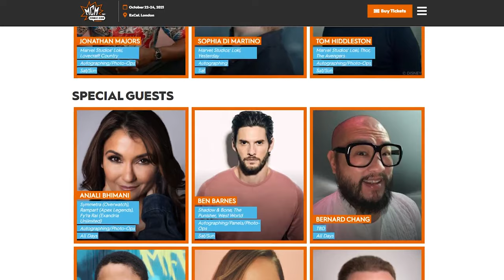Small Screen Channel Update 10/21/2021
Check out what we have planned in the very near future and beyond!

Edited By That James Guy

Hellooooo to our gloriously sexy Small Screen viewers! I know there is no point in introducing myself as you all know how super famous, sexy and amazing I am. However, my name is Matt. But most people call me… Matt.

Anyways, we have a quick channel update for you here on Small Screen. Unfortunately I’m off to a meeting with Kevin Feige to discuss me playing Woooooolverine, so here’s the famously famous rock star Clint Baker with the update.

Thanks for that, Matt! Hey Gang! It’s been a busy month for us behind the scenes at Small Screen and we just wanted to update you on what is happening, what direction we’re going in and what we have in store for you!

That James Guy has been working on our Halloween special and it will be coming up at the end of the month. We plan to drop some teases for it as we approach Halloween.

As I record this, Edward is off to MCM London Comic Con. He’ll be covering the con for Small Screen while he is there and interviewing all the celebrities and guests. You can expect to see those videos this weekend as That James Guy gets them and does his editing witchcraft.

For our Small Screen Live shows we have some awesome guests coming up! This week it will be myself and That James Guy helming the show, with special guest Shaun McLaughlin - writer and producer of the Justice League Unlimited and Batman Beyond animated series.

Next week we have a former Marvel Editor-In-Chief as our guest. More details to come on that. We also have a mainstay DC comic book artist coming up as a guest next month and many more talented individuals.

Yes, all this coming up on Small Screen as well as the videos you’ve come to expect from us here.

We just wanted to say thank you for all the support on this channel and for being on this crazy adventure with us. We’re excited to pump out more videos, interviews and specials for you all.
This has been Clint Baker for Small Screen and That James Guy on edits. You can find me at TheOGClintBaker on twitter and my own channel is in the description below.